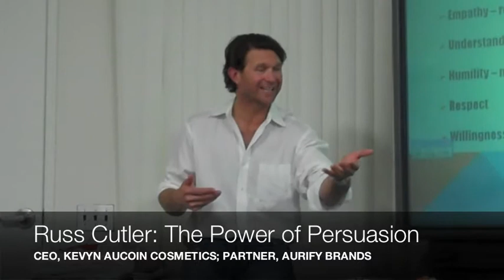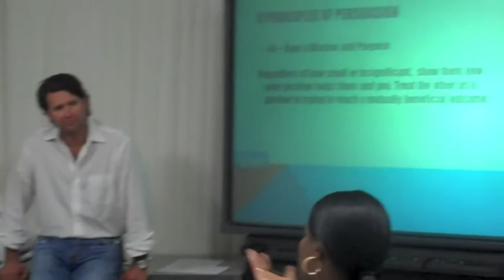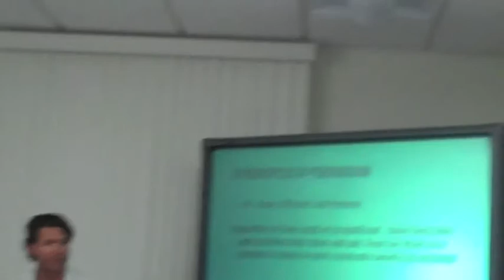Champion Access Pilot 2.0, Week 2: The Power of Persuasion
Russ Cutler discusses "The Power of Persuasion" with the Champion Access 2.0 crew.